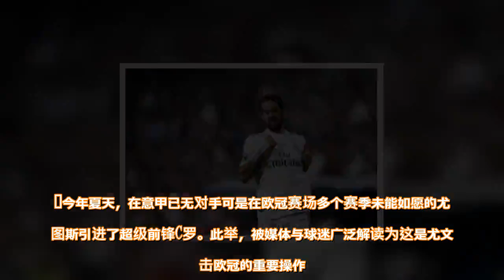尤文有C罗还不够 冲击欧冠大步走 曝皇马失意人冬窗或加盟 - 雪花新闻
今年夏天，在意甲已无对手可是在欧冠赛场多个赛季未能如愿的尤文图斯引进了超级前锋C罗。此举，被媒体与球迷广泛解读为这是尤文冲击欧冠的重要操作。并且，现在来看，尤文补强阵型的操作还未完毕。由于，他们又与拉姆塞、博格巴、伊斯科等重量级中场联络在了一同。    就现在的状况来看，伊斯科是尤文最或许签下的中场大牌球员了  在C罗加盟之后，他拿出了优异的发挥，现在现已在22场各项赛事中贡献了12个进球与7次助攻，体现非常亮眼。  不过，在许多媒体以及分析家来看，C罗的加盟尽管补强了尤文的实力，可是现在的尤文仍然存在必定的问题：缺少安排型的帅才一直是尤文的一个短板，并且本赛季中，C罗频频回撤参加安排整理。在对阵曼联的欧冠竞赛中，C罗经过回撤接应以及在肋部的串联作业，成功破开了穆里尼奥的大巴防地，这一方面展示出了C罗关于进攻安排的协助，也凸显了球队安排进攻上的问题。  C罗现已33岁，并且，他真实的中心战力在于进攻终端去实现进球。在欧冠淘汰赛对阵出炉的状况下，尤文要想破开防卫系统紧密的马竞，需要在进攻安排端拿出更好地发挥，并且，让C罗进入禁区与曼祖基奇一同冲击奥布拉克看守的大门。     因而，媒体方面传出尤文在冬窗补强中场的音讯“非常靠谱”。  现已断定脱离阿森纳的拉姆塞，与尤文紧密联络在了一同。并且，依据媒体方面的音讯来看，尤文为了得到合约行将到期的拉姆塞，为其预备了约1000万欧的年薪合约。  不过，无球才能超卓且长于前插对手防地空挡的拉姆塞面对多家球队的竞赛，尤文仍是挑选了多个补强计划。据《都灵体育报》等媒体音讯称，尤文图斯中场补强的方针还包含博格巴与伊斯科这两个“Big name”。  该媒体称，博格巴现在是尤文的头号方针，球队非常期望将法国中场带回都灵，与穆里尼奥堕入对立的博格巴现在在曼联的境遇并不是太好。不过，在穆里尼奥离任之后，博格巴在新帅索尔斯克亚手下从头回到首发并在大胜卡迪夫城的竞赛中发挥优异。而这种状况，很或许是阻止博格巴回归的重要因素。  假如无法将博格巴带回都灵，尤文将转攻皇马球星伊斯科。在齐达内手下打出抢眼发挥的西班牙中场，现在在皇马的境况也非常为难。在新帅索拉里接手球队之后，他的上台时刻并不多。状况的低迷，以及他本身的球风以及索拉里进攻求快的布局构成的对立，非常显着。  在冬天转会窗口立刻降临的状况下，现已在意甲大幅度抢先积分榜的尤文，会签下哪位中场补强阵型以及解放C罗呢?  查看原文